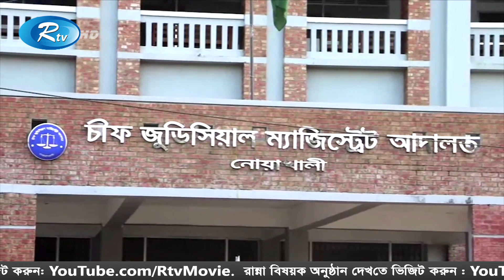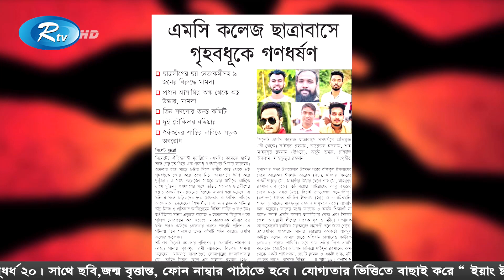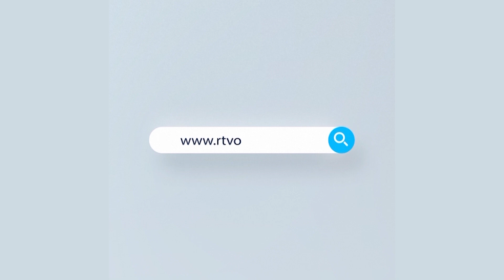Dupurer Songbad | দুপুরের সংবাদ (০৮ অক্টোবর ২০২০) | Rtv News